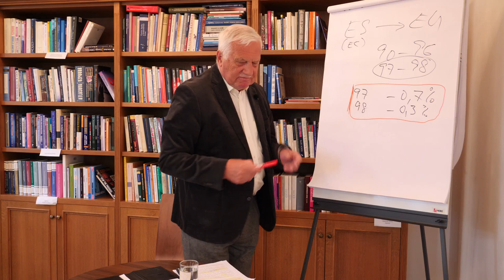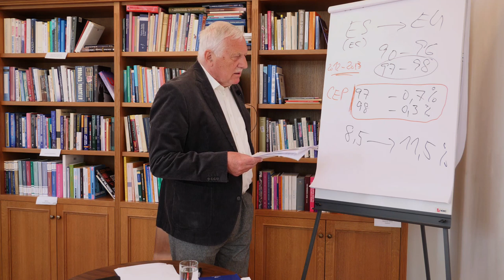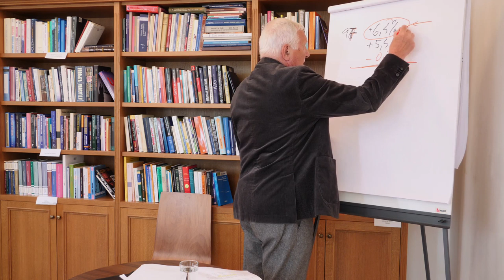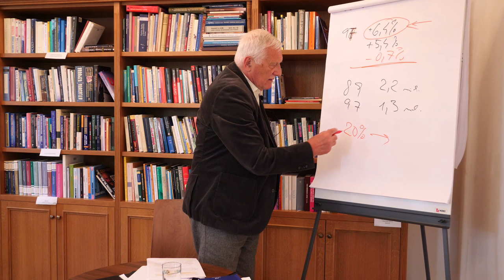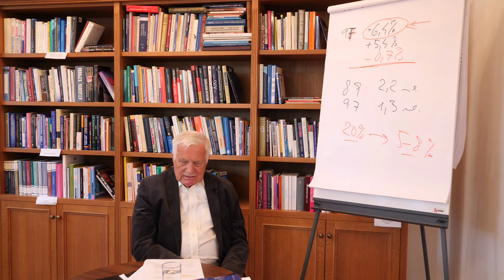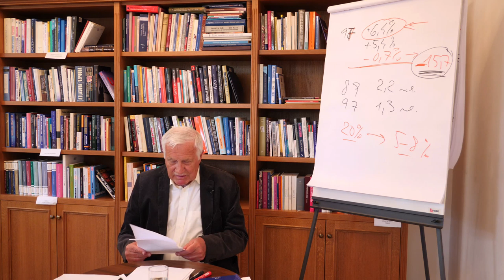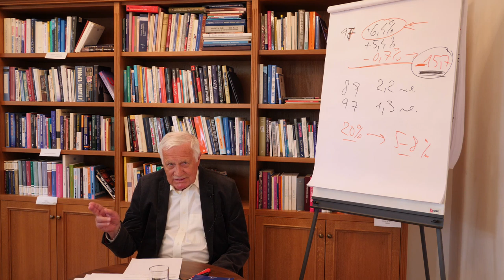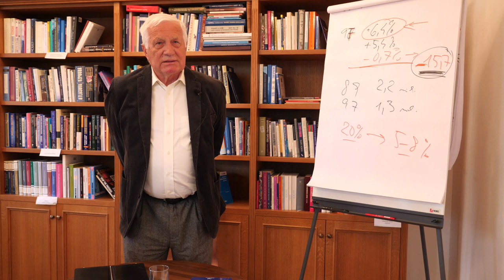Václav Klaus live @ NF VŠE - 04 Transformační procesy v ČR (5HP405 část 4)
Čtvrtá část online výuky kurzu 5HP405 prof. Václava Klause na Národohospodářské fakultě VŠE v Praze.

Prezident Klaus po přerušení výuky na vysokých školách v březnu 2020 pokračuje ve svém kurzu "Transformační procesy v ČR" pomocí Youtube live stream. Přenos je díky svolení vedení fakulty otevřený veřejnosti i mimo síť školy.

Zajímá-li vás akademický pohled na českou transformaci po pádu komunismu, sledujte ojedinělý seriál přednášek jejich tvůrce a realizátora Václava Klause.

Každé úterý po dobu letního semestru v čase mezi 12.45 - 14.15 hodin